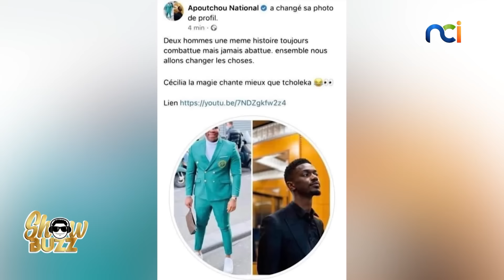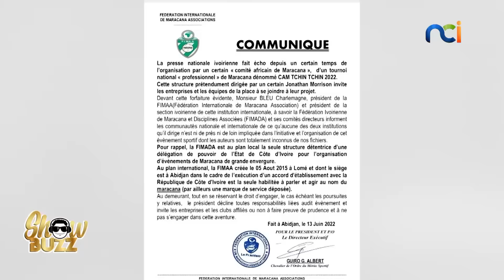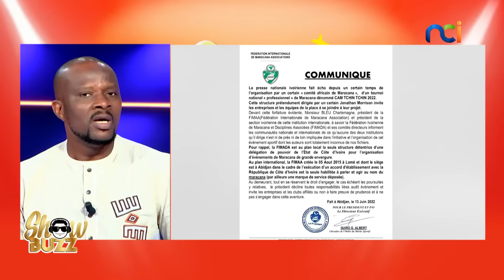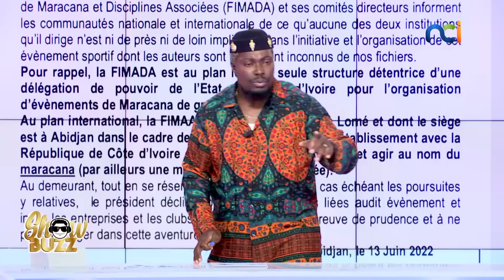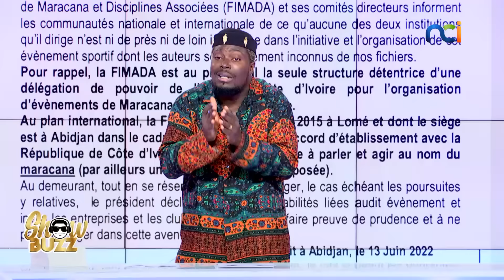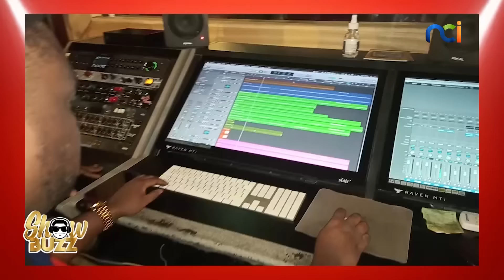Showbuzz du 14 juin 2022 avec Kadhy Touré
Les papos au feu :
👉🏾 Clash Bamba Ami Sarah - Apoutchou National : on vous explique exactement pourquoi la chanteuse et l’influenceur en sont arrivés là !
👉🏾 Jonathan Morrison : il a lancé son tournoi de Maracana hier, mais la fédération s’oppose et le menace de poursuites. On vous explique tout !